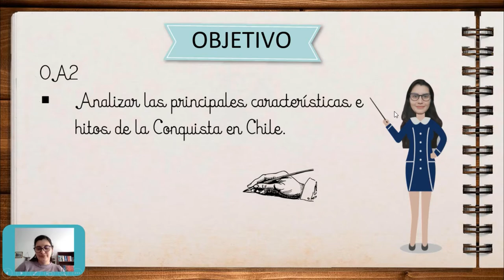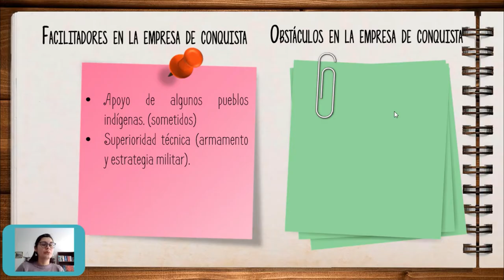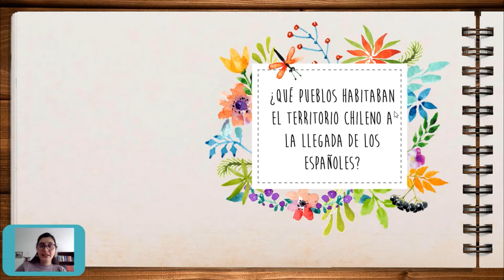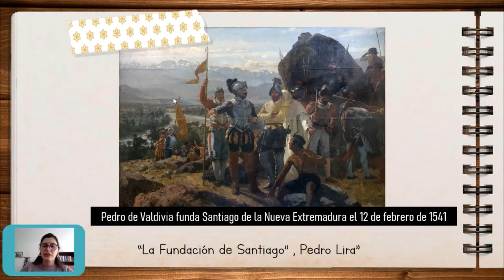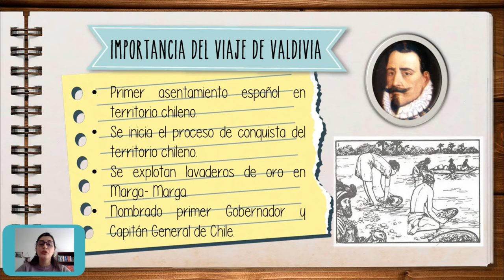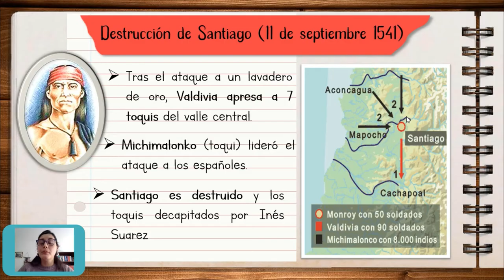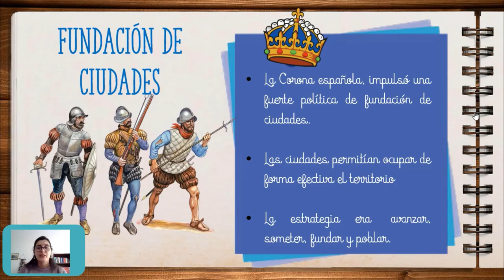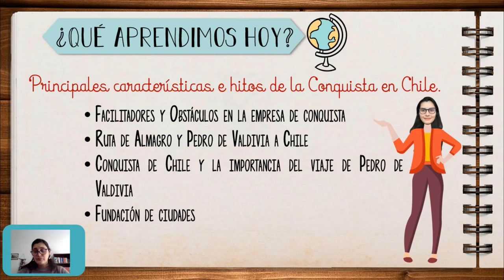5° Básico: Conquista de Chile (Guía 13)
Video que explica las principales características del proceso de Conquista en nuestro país, necesario para realizar la guía de autoaprendizaje N°13.

Video de la Conquista de Chile Capítulo 1 “Algo habrán hecho por la Historia de Chile”